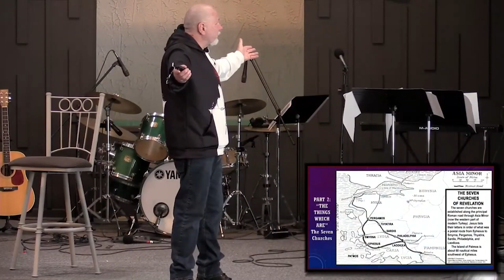Revelation Day 6A